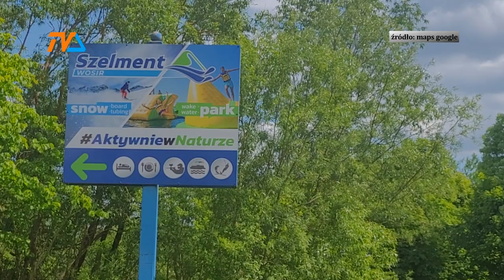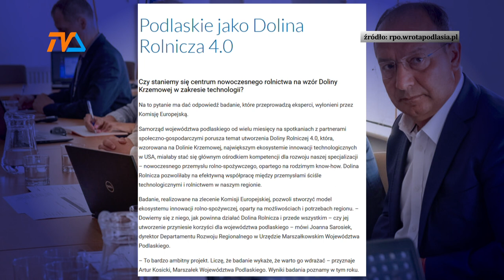Zaskakująca inwestycja PKS NOVA i WOSiR Szelment. |TV SUWAŁKI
PKS NOVA mocno krytykowana przez opozycyjnych radnych sejmiku nie zasypia gruszek w popiele: z najnowszej interpelacji złożonej przez Annę Naszkiewicz – radną podlaskiego sejmiku samorządowego dowiadujemy się, że spółka zajmująca się publicznym transportem otwiera się na zupełnie nowe obszary działalności.

wydarzenia suwalki tvs telewizjasuwałki telewizjasuwalki PKS NOVA WOSiR Szelment